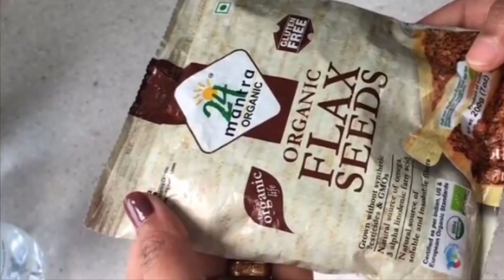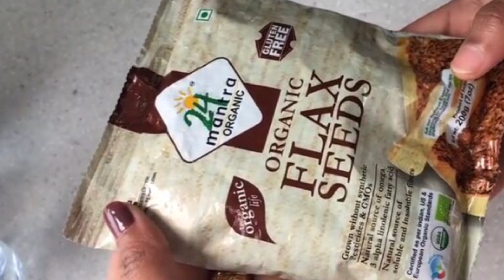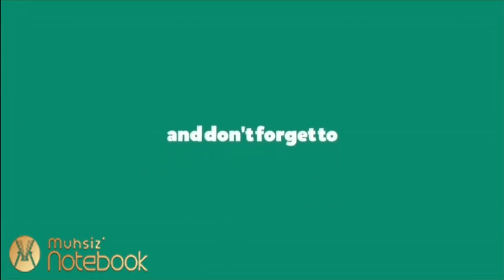14 Days Weight Loss Challenge | No exercise | Easy Diet Plan | Malayalam | muhsiz’ notebook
for BOYA BY-M1 MIC

dJI OSMO MOBILE2 GIMBAL

SMART PULL N' CHOP VEGETABLES AND FRUITS CHOPPER:-

SANDISK iXPAND MINI FLASH DRIVE:-

For purchase Shoe Rack :-

for studio light

for tripod:-

for Apple Airpod

for plastic bag dispenser:-

For sink cleaning brush:-

For Kitchen Appliances cleaning Point brush:-

For kitchen drawer organizer

For small drawer:-

For cloth storage box for kids toys:-

For kitchen plastic mat/roll:-

for kitchen hanging dish rack:-

for medicine box

for medicine storage box

for essential oil

for dry flower